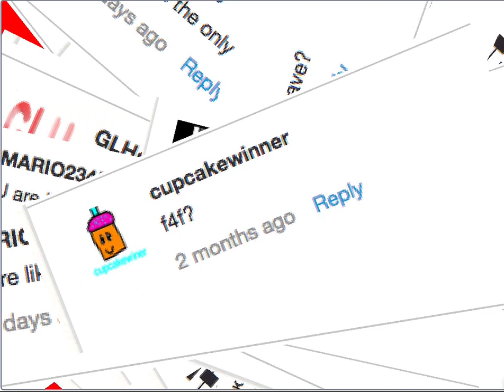Top 50 WORST CHARACTERS EVER Part 1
If you like any of them, Please respect my opinion.